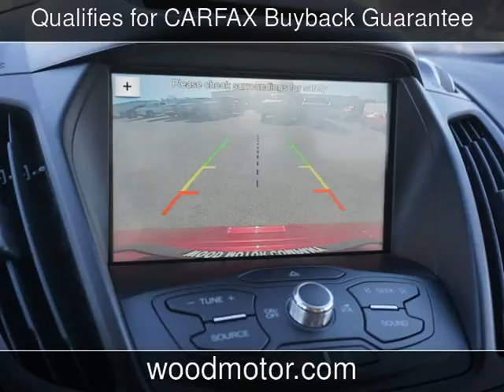2016 Ford Escape SE Used Cars - Harrison,Arkansas - 2017-03-01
See more details about this used car This 2016 Ford Escape SE with 7,053 miles is for sale at Wood Motor Company.